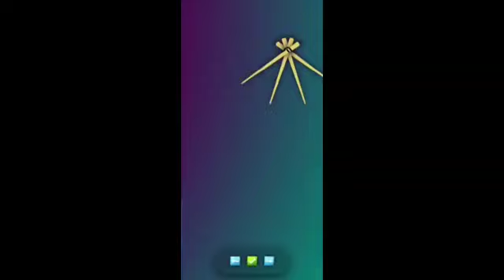Magical Stickz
ATL Marathon
Members :
Shourya Dasgupta
Swapnil Pradhan